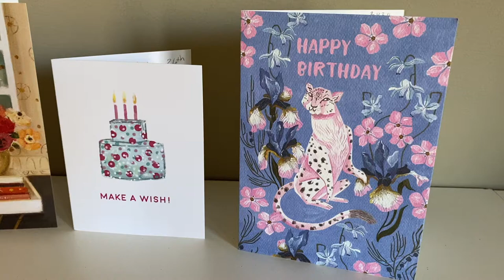Birthday Gift Haul | ALO Yoga & FREE PEOPLE Try On | GIFT IDEAS!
Sharing all of the beautiful gifts I received for my birthday!

Tie Dye Sweatshirt

Zara Jeans (worn in outfit try-ons) - SIZE UP!